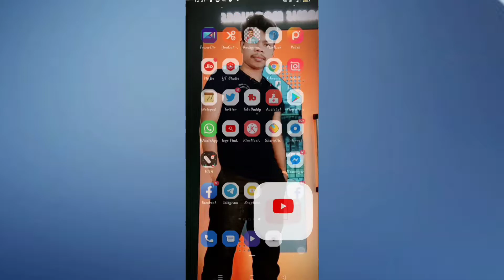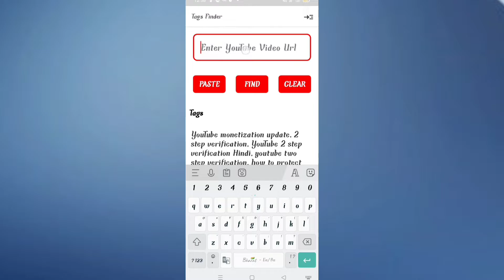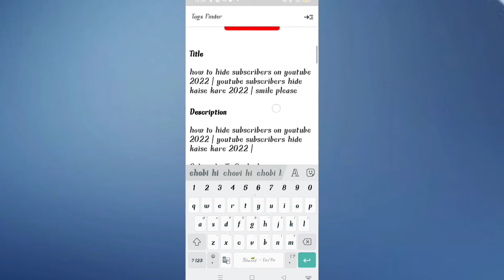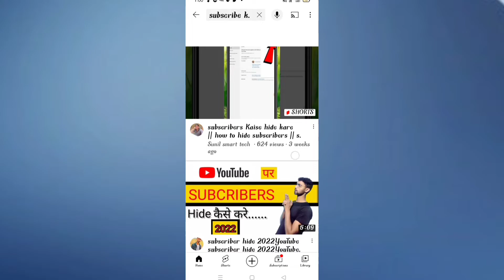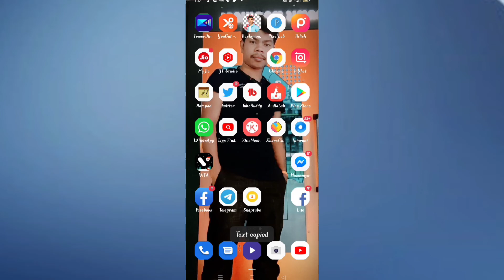description kaise copy kare// description link ko copy kaise karen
Description Ko Copy Kaise Karen 2022 | description link ko copy kaise karen
description kaise copy kare

description link ko copy kaise kare
2. description ko copy kaise kare 2022
3. how to copy description text 2022
4. how to copy youtube description text
5. Description ko cop
9. description kaise likhe
10. Manoj dey ka description kaise copy kare
how to copy text or links from youtube description
youtube ka video kaise copy kare#MWTechnology

Youtube video ko copy kaise kare 2022
Youtube video ko copy paste kaise kare 2022
Youtube video ke link ko copy kaise kare 2022
How to copy youtube video link in mobile 2022
How to copy youtube video link in android 2022
How to copy youtube video link 2022
Apne channel ke video ko copy kaise kare 2022
Youtube video ko copy kaise kare 2023
How to copy youtube video 2022
Channel ke video link ko copy kaise kare 2022
kisi ka v description copy kare aapne mobile se 2022
description copy kaise kare  2023
manoj dey ka description kaise copy kare 2022
kisi bhi text ko copy kaise kare  2022
youtube ke description ko copy kaise kare  kisi 2022
ka description kaise copy kare 2022
how to copy youtube description text  2022
description kaise likhe2022
how to copy description text
youtube description copy kaise karen
description copy kaise karen